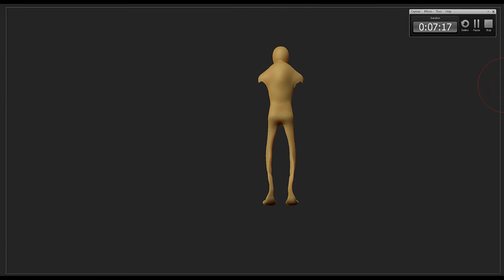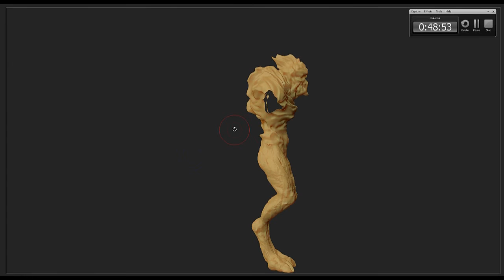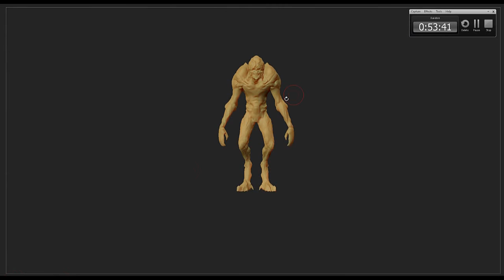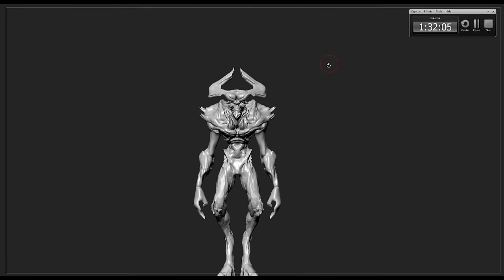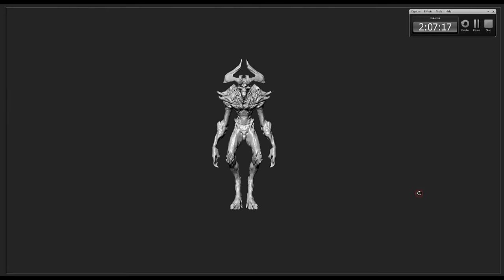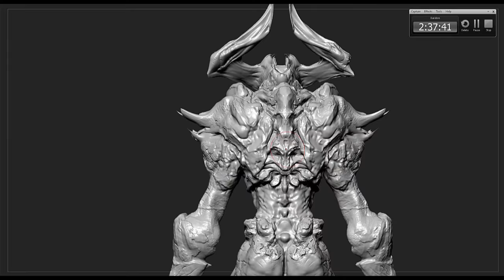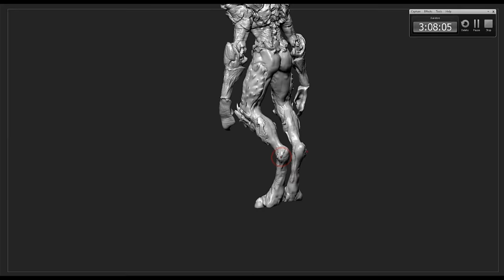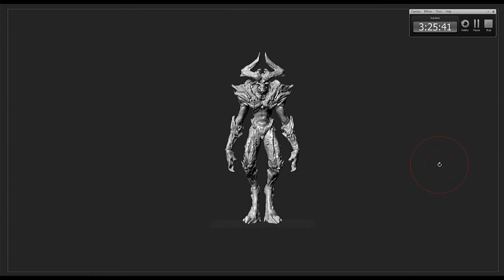Talking About Character Design - CG Event/ Moscow 2017/